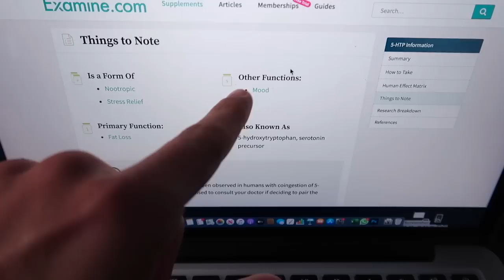Provo il 5-HTP *Effetti dopo 5 GIORNI*